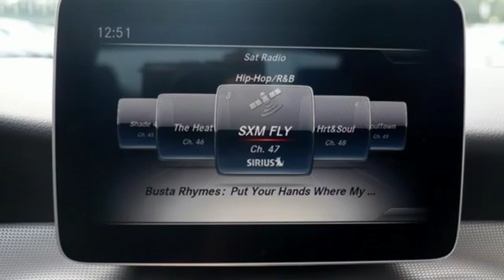Used 2019 Mercedes-Benz CLA Silver Spring MD Washington-DC, MD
Year: 2019
Make: Mercedes-Benz
Model: CLA
Trim: CLA 250
Engine: 2.0L I4 Turbocharged
Transmission: 7-Speed Automatic
Stock #: J90153L
VIN: WDDSJ4GB2KN723686
This vehicle is an active Mercedes-Benz of Silver Spring courtesy vehicle owned and operated daily inspected/reconditioned by Mercedes-Benz of Silver Spring. Current miles may vary due to frequent use. Appointment recommended to ensure vehicles availability.*Your additional costs are sales tax, tag and title fees for the state in which the vehicle will be registered, any dealer-installed options (if applicable), and a $299 dealer processing fee. brbrThe Internet Price is subject to change, and prior sales are excluded from these offers.

Address:
3301 Briggs Chaney Rd.